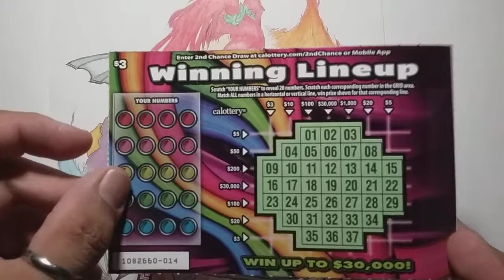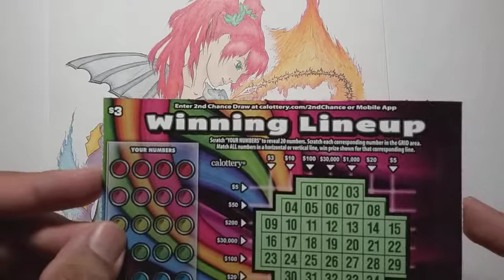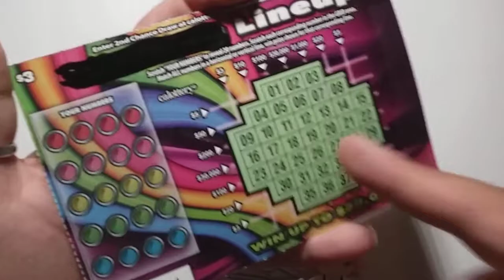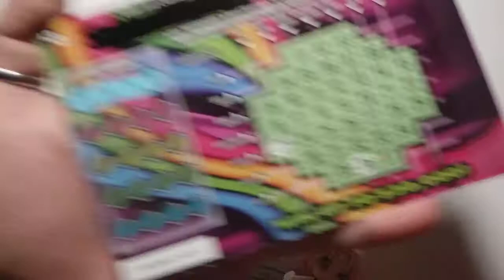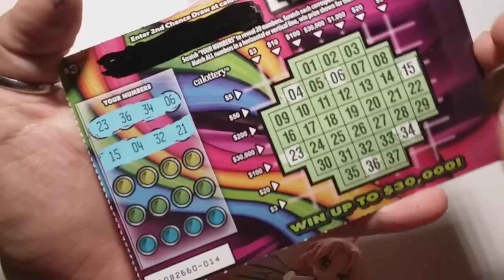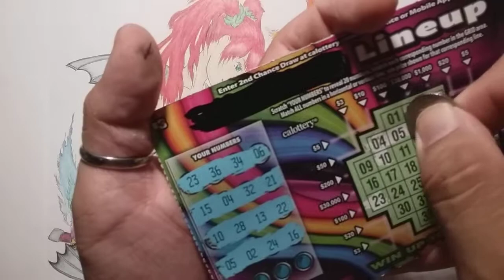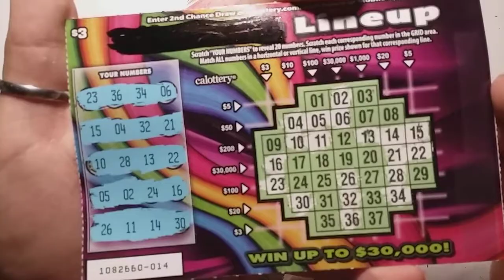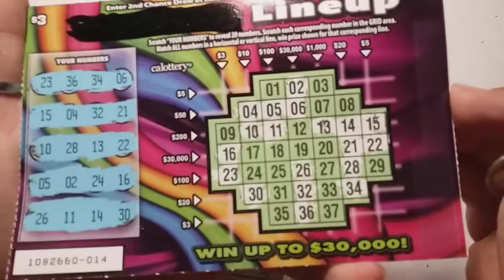Winner Or Litter! Episode-111 Grid of Pain! (Winning lineup)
Back again! Episode 111 tonight sees winner or litter return to! .winning lineup. I have never managed to find a lineup that was winning. Maybe tonight will be different?